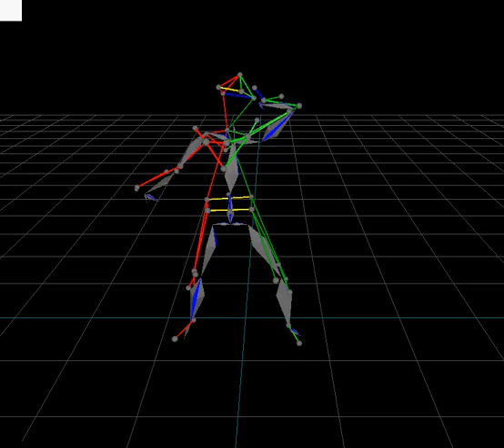motion capture 1.mov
Motion capture video of a cheerleading routine.  Captured with a Vicon motion capture system